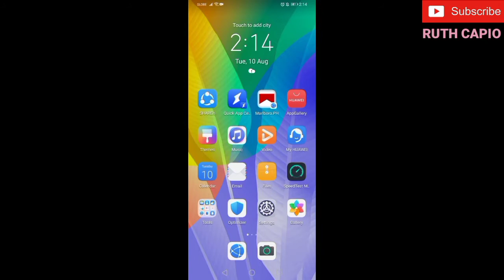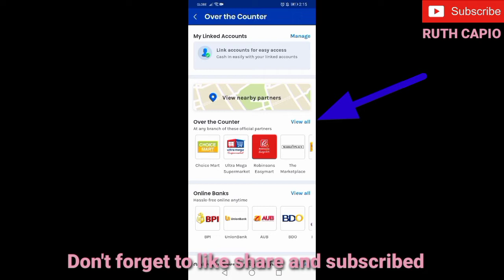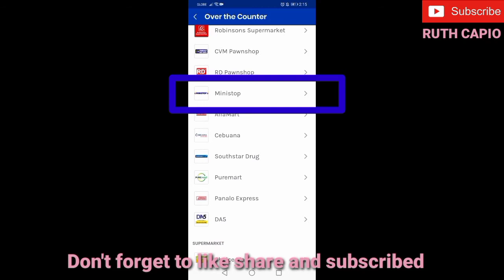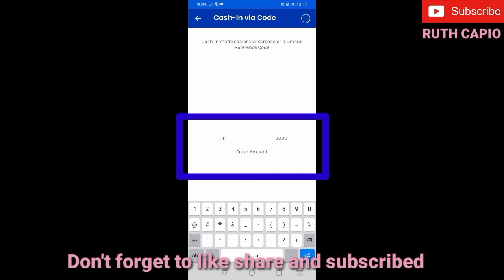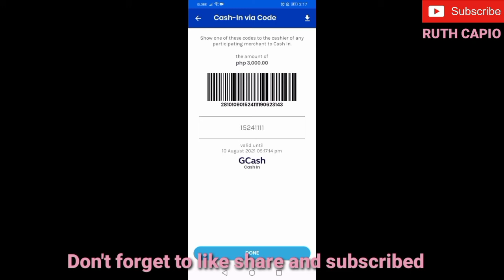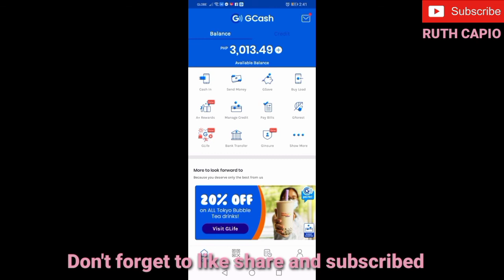HOW TO CASH IN GCASH AT MINI STOP | PAANO MAG CASH IN NG GCASH SA MINI STOP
Vlog title